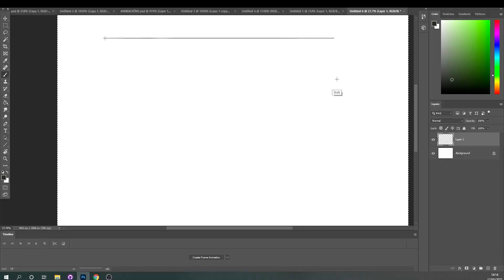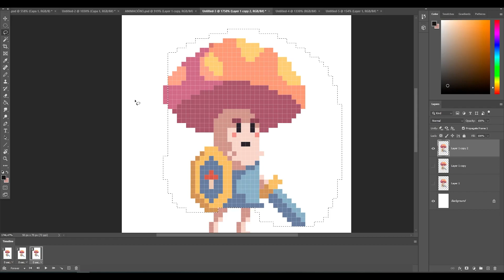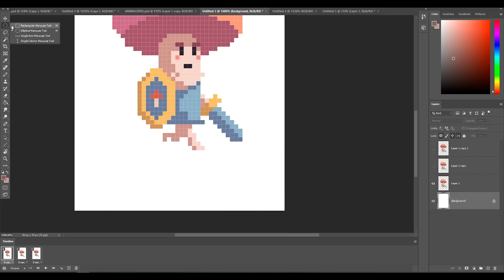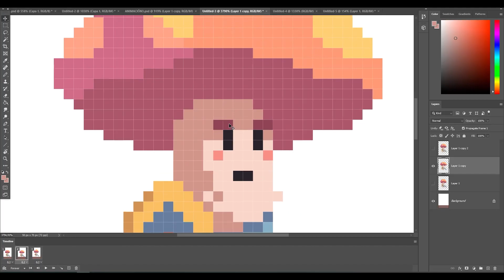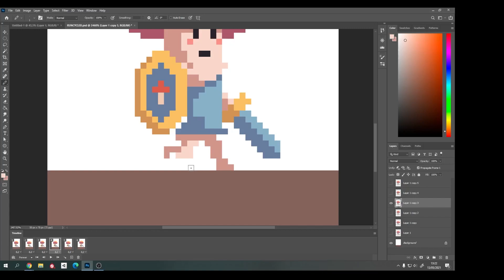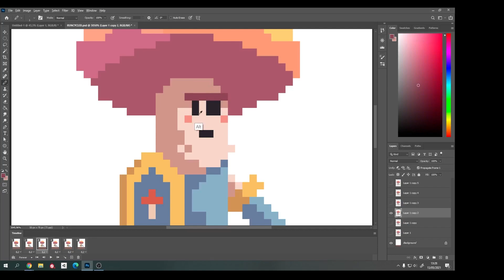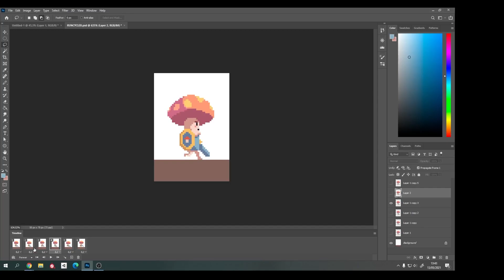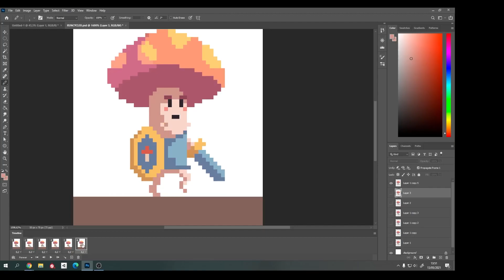Animación de RUN CYCLE en PIXEL ART 👾🏃‍♀️🚶‍♂️ (correr, caminar)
En este tutorial veremos una explicación sencilla para poder aplicar el ciclo de caminado o correr a nuestros personajes PIXE ART👾 de un modo sencillo y efectivo. 🏃‍♀️🚶‍♂️